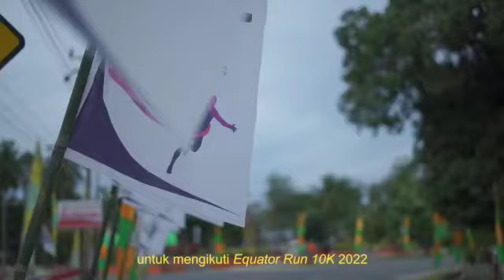Equator Run Parigi Moutong _ Samson Pelari Asal Kenya